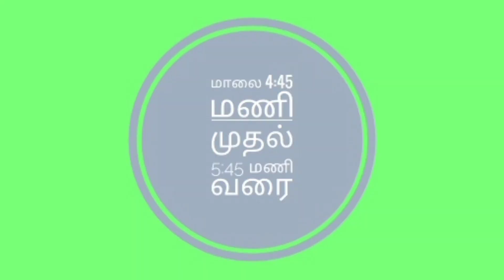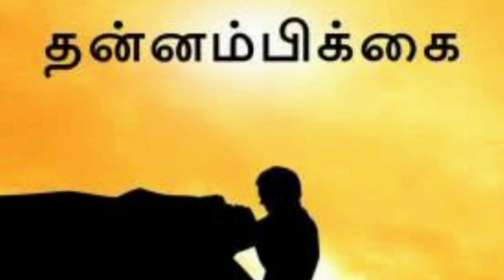Hello Wednesday/happy vinayagar chaturthi/@mindfreshmazhai1979